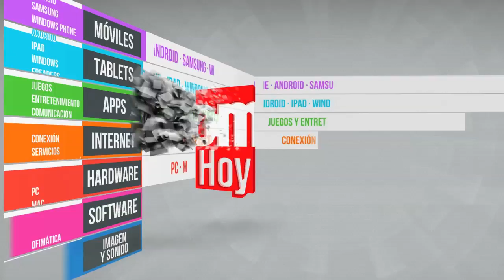Familia Pop 2 en IFA 2014